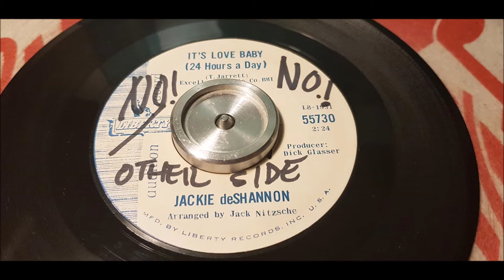Jackie DeShannon - It's Love Baby (24 Hours A Day) - 1964 Rock N Roll - Liberty 55730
Totaly Savage Rocker by Jackie!! This is if you ask me the best version of this song!
The guitar solo is what i can remember done by Ray Cooder!
Anyway this is a Boss Record! the DJ of this one wrote "NO OTHER SIDE".. For some reason.